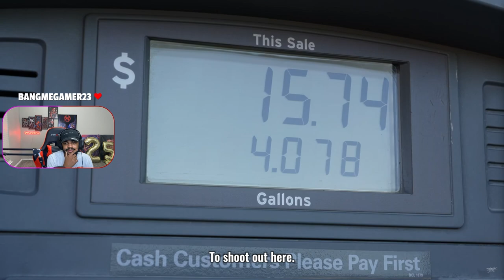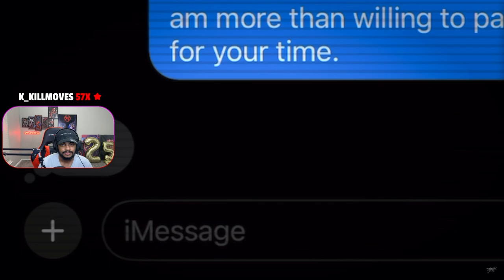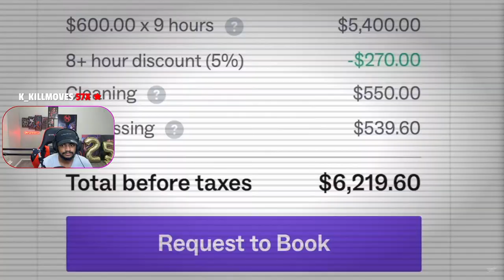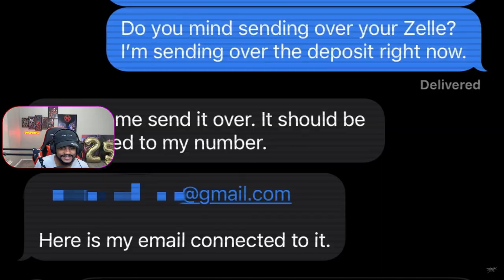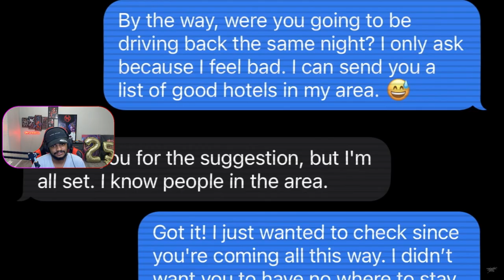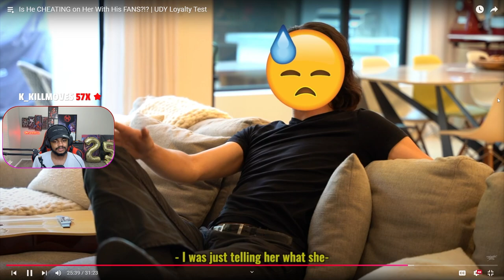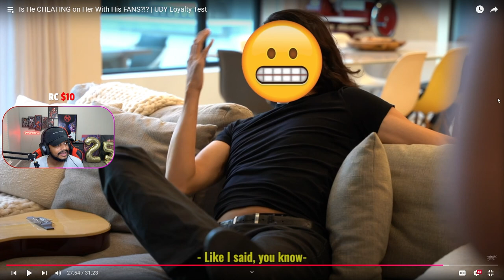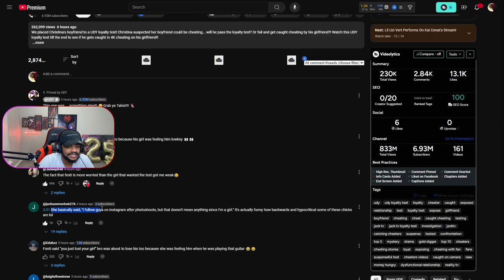She Watched Him Serenade Another Girl...